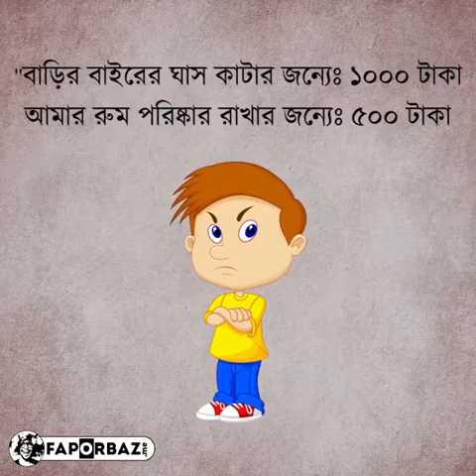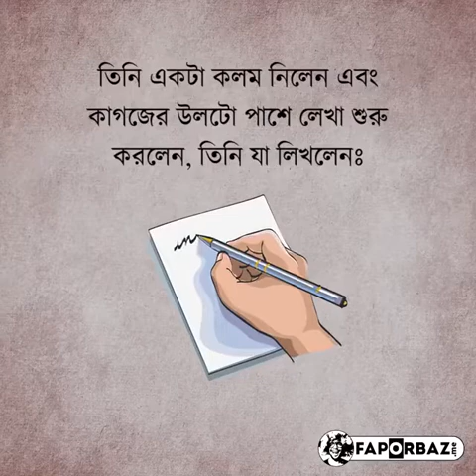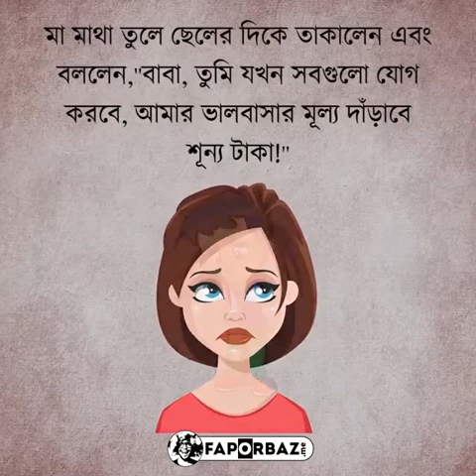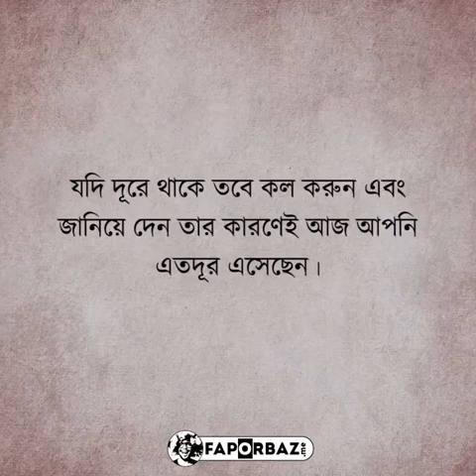Mother Love Is The Best Love